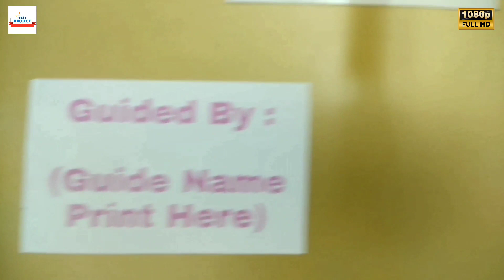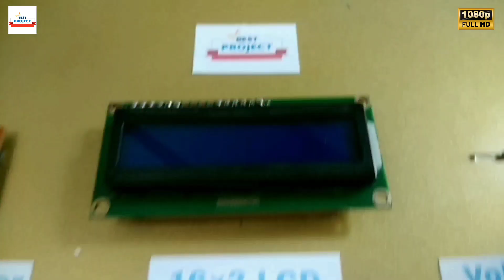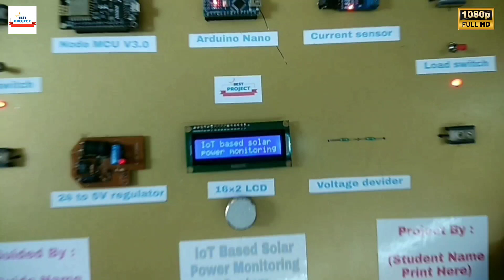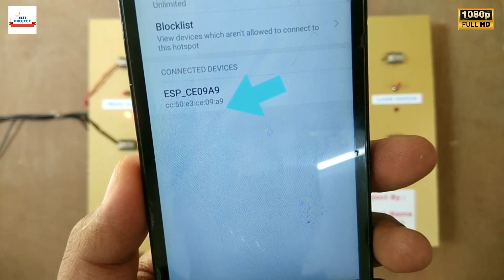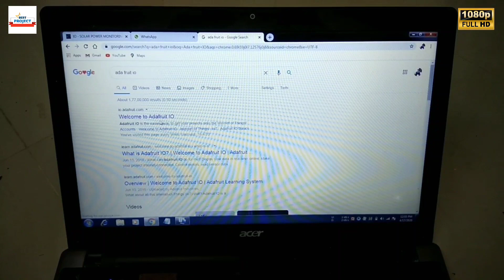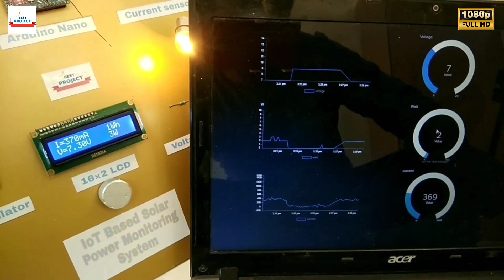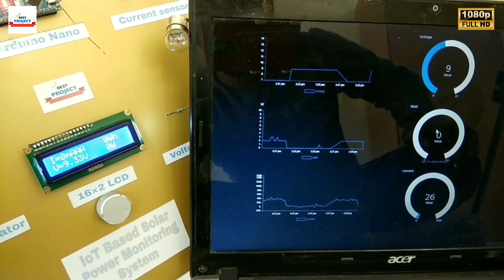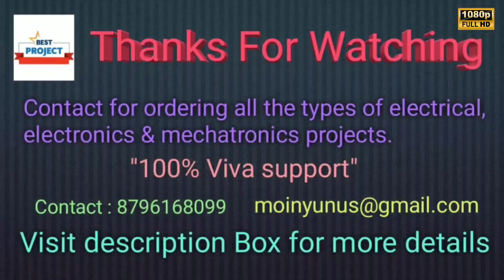IoT🌐 Based Solar☀️ Panel Monitoring💻 System | Current💡| Voltage⚡| Watts🔌 | Energy🔋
IoT🌐 Based Solar☀️ Panel Monitoring💻 System

Dear friends, If you want to do a very well working presentable project, you should give us a chance to serve you!

We make projects on Electrical engineering, Mechatronics engineering, Electronics engineering, Instrumentation engineering, Bsc, Msc, M.E, M. Tech, B. Tech, Diploma in (Electrical, Mechatronics, Electronics, Telecommunications, Instrumentation)

Prof. Moin shaikh :-

Diploma in (electronics engineering)
B.E. (electronics & telecommunication)
M tech. (Embedded system design)

(specialization in IoT engineering, power electronics engineering, embedded software development)

Address : Malegaon, Dist Nashik, Maharashtra, India.

1. Power Point Presentation (PPT)
2. Schematic diagram.
3. Block diagram.
4. Components price list.
5. Components Specification list
6. Working principle.
7. Data sheet of all components
8. Program/code of Microcontroller
9. Complete Working principle description
10. Complete interfacing description.
11. Technical assistance
12. IoT Server Setup support

Very well organised colourful, easy to understand, attractive documentation are available for all projects like block diagram, circuit diagram, components list, ppt is available

 well organised, professionally designed Full report file is available for this project

Always available on Gmail.
Support on Video call.
Support on Text message.
Support on Whatsapp Chat.
We Provide online contents for student training on the topic

Drop an email or text message or call on the given number below for any type of queries like pricing, ordering, documentation, support, etc.

Student can order the projects online and we'll cureer the project to there doorstep.

All India free cureer services

Prof. Moin shaikh :-

B.E. (electronics & telecommunication)

We have one more dedicated YouTube channel for Simulation Projects

All Simulation Projects

You may like Our videos on Different Topics

Filmora, Pixelart, Kinemaster, Picsart, openshot.,

Search refrences (Not for Viewers)

SVSembedded
How to electronics
How to mechatronics
ZeroOneTechnologies
Xiliar Technologies
Electrosal
TechPacs.com
Nevon Projects
Just Do electronics
Ahmed Logs
Mohammad Ansar
MYBOTIC
Electronics Developer
Electronic clinic
Electronoobs
GreatScott